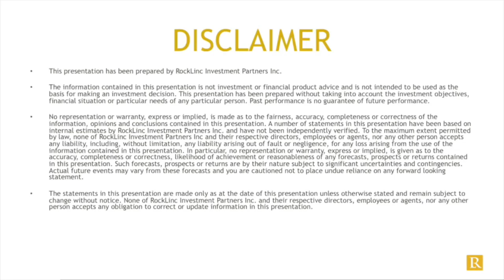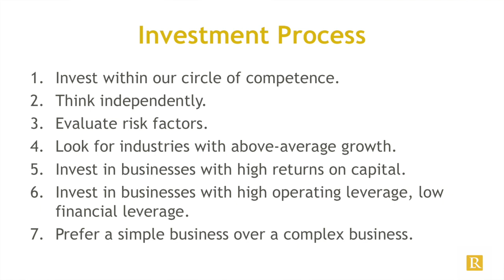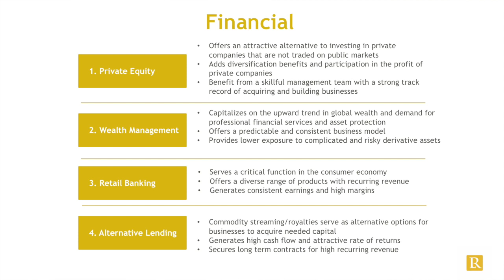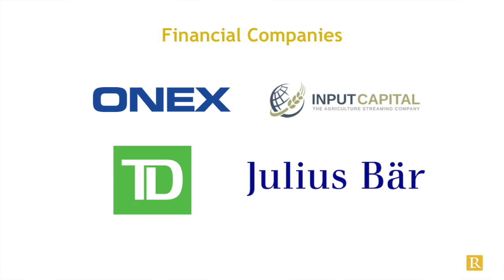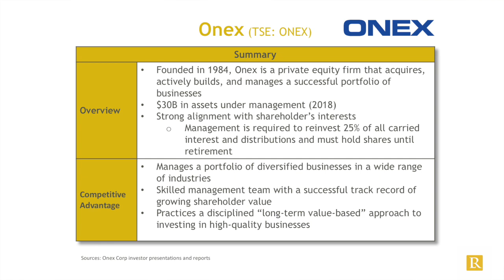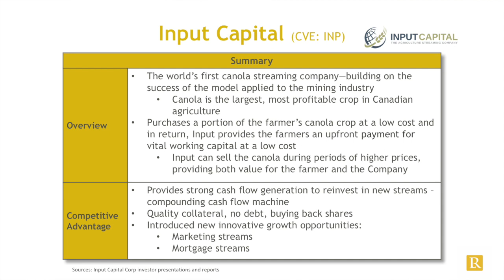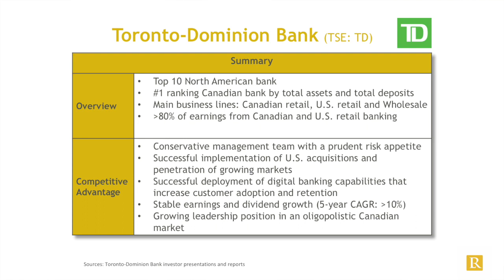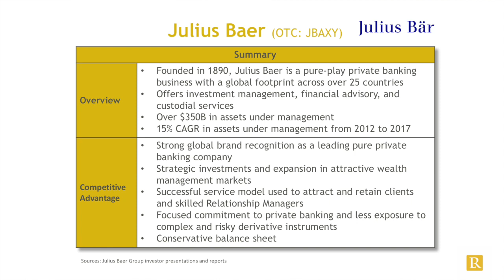Rocklinc Partners Fund - Video Update Part 3 - March 2018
This video is about Rocklinc Video Update Part. 3 - March 2018